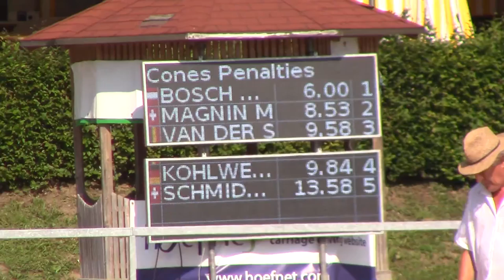CAI Piber 2015 Christof König Kegelfahren